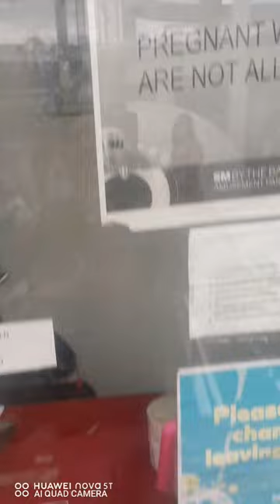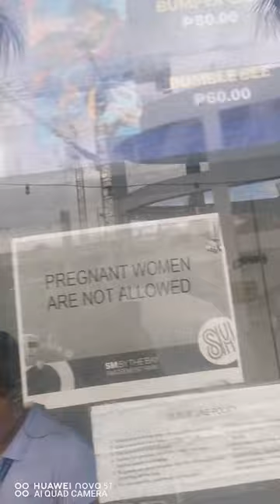MOA BAY Let's Have some Fun